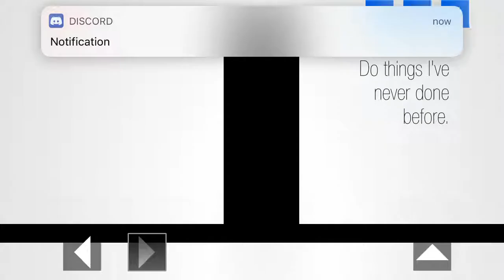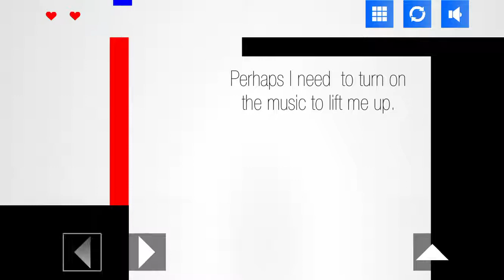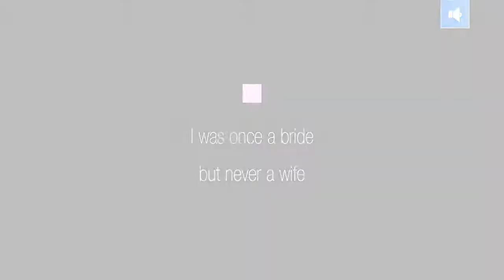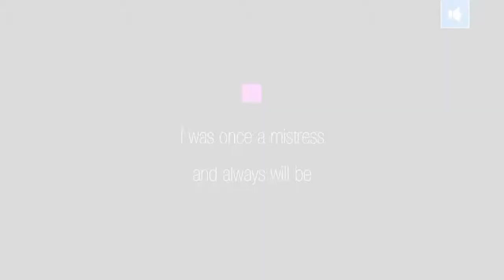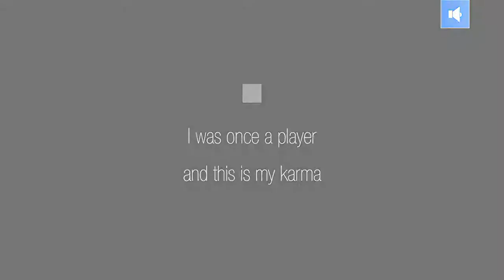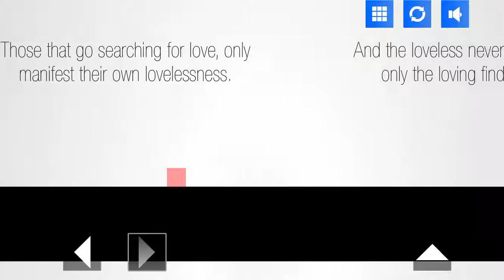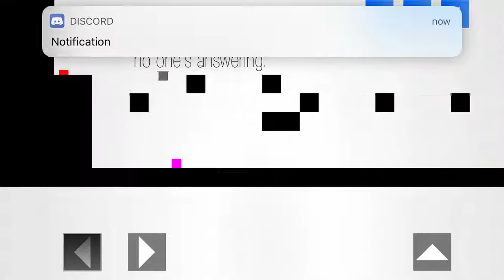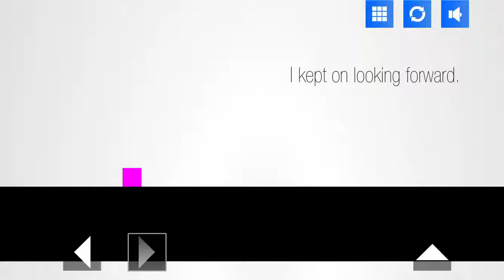(WR) Pretentious Game - All Chapters (Mobile) in 16:25.47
Meh, shit first run.